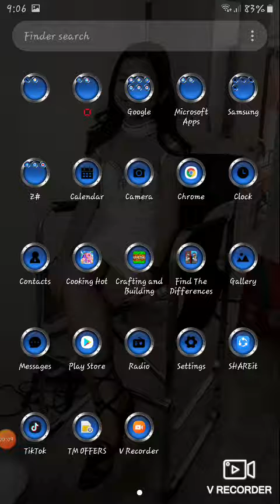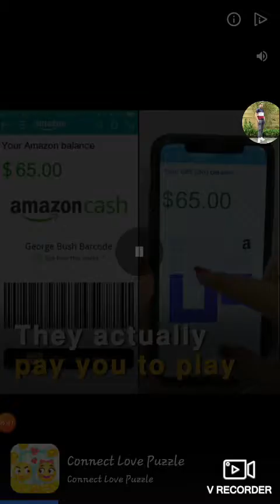Find the differents😍😘 game now😊